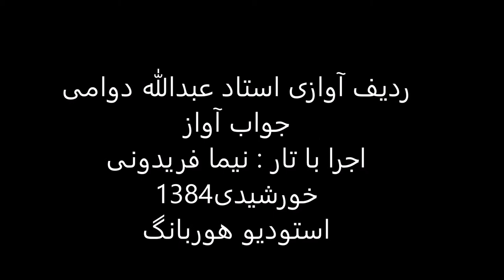جواب آواز استاد عبدالله دوامی تار نیما فریدونی 1384 چهارگاه درآمددوم